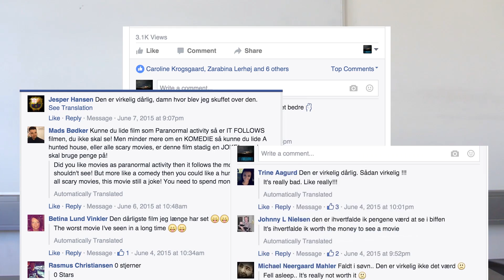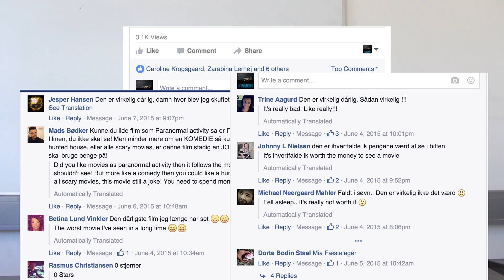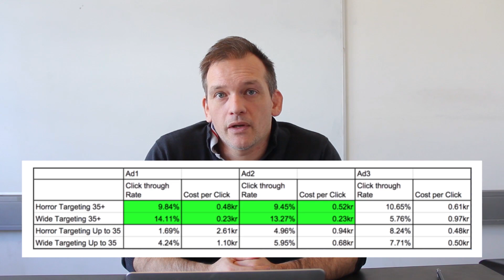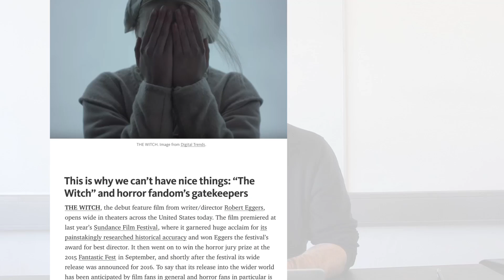Advertising your film on Facebook and connecting with the right audience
Last summer, we worked on the Facebook advertising in Denmark for the horror film It Follows (David Robert Mitchell, 2015). It became one of our most contentious and interesting film projects to date